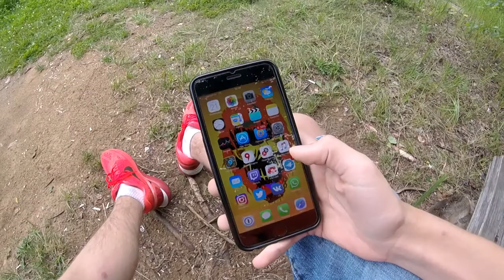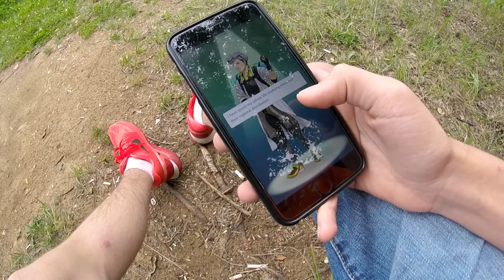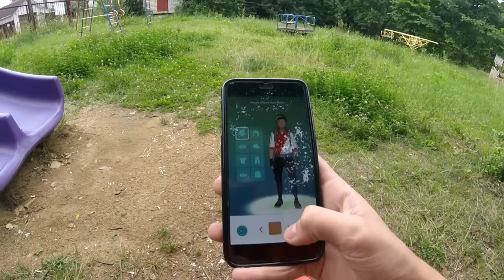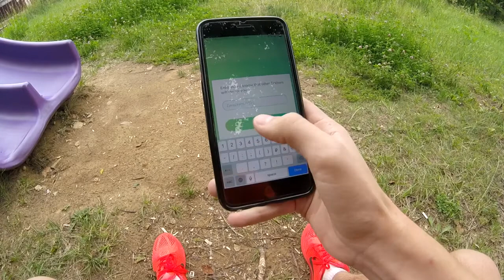Pokemon GO/ Покемон ГО. Как начать играть на IPHONE.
Чтобы начать игру на Iphone нужно поставить USA в вашем аккаунте APPLE ID. Лучше всего создать отдельный аккаунт для этих целей. У нас игра может не выйти, т.к ее воспринимают с терроризмом.